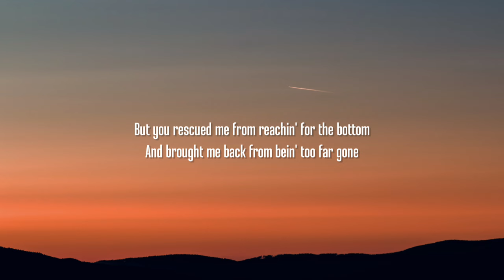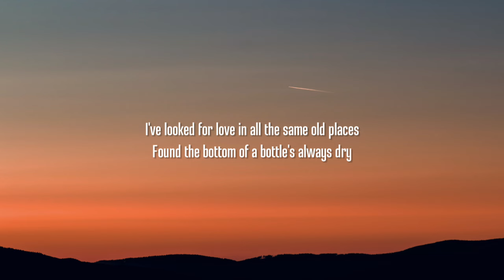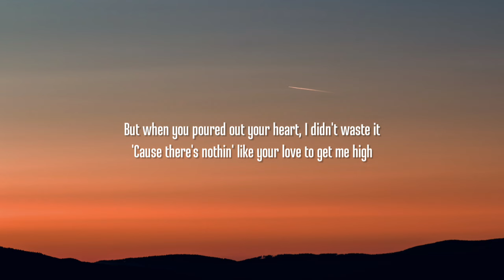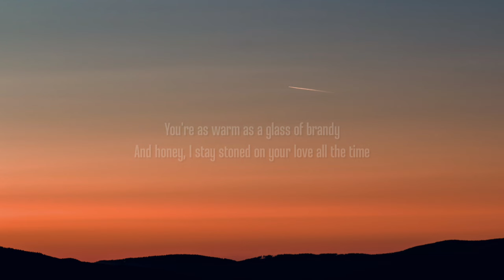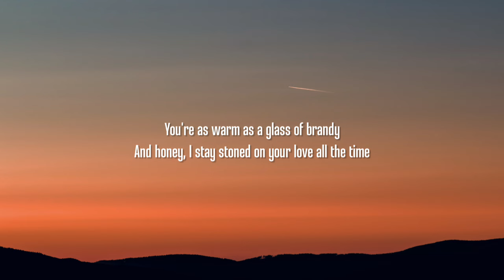Chris Stapleton - Tennessee Whiskey (Lyrics)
Lyrics:

[Verse 1]
And brought me back from bein' too far gone

[Verse 2]
Found the bottom of a bottle's always dry
'Cause there's nothin' like your love to get me high

[Chorus]
And you're as smooth as Tennessee whiskey

[Guitar Solo]
[Chorus]

[Outro]
You're as smooth as Tennessee whiskey
Tennessee whiskey, Tennessee whiskey